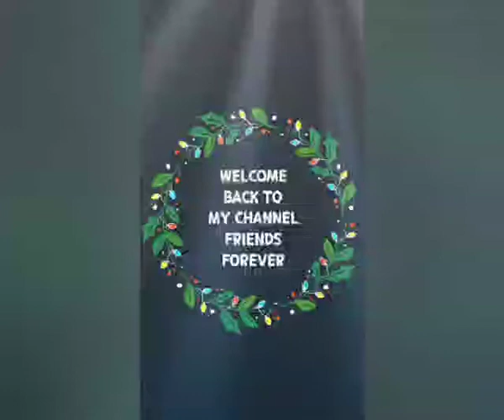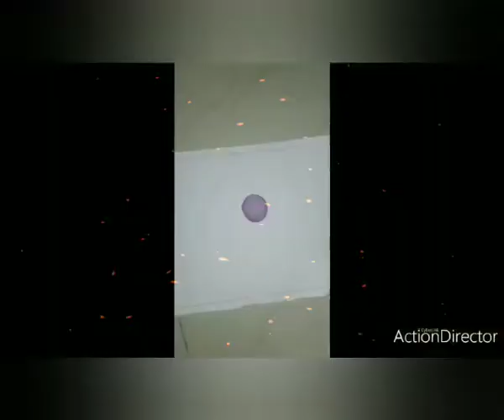Different types of hacks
Hacks, drawing, craft ,diy, creative, health, game, experiment, decoration,trom,vlog,art